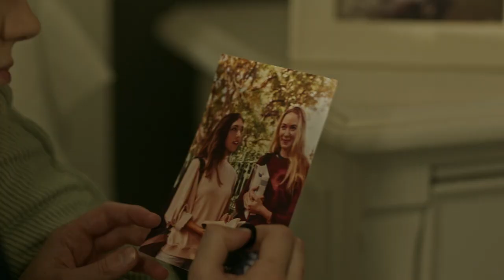Hidden Murder Island 2023 Trailer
The movie "Murder Island" produced in 2023 in the United States, directed by Damian Romai and written by Richard Lister, this movie, which is Damian Romai's thirty-seventh directorial experience, was released on April 27, 2023, on Lifetime TV. in which actors such as Andrea Bogart, Donnie Boaz, Allie Forzberg, Zach Lane and Annamalia Delva have played roles, and the investment and production of this movie was carried out by Sunshine Films Florida studio.